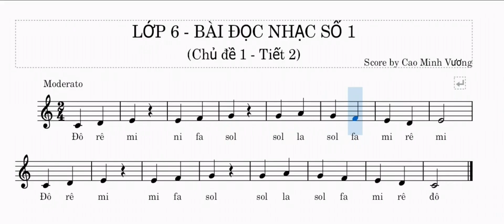Bài Đọc Nhạc Số 1 - Âm Nhạc Lớp 6 [SGK Chân Trời Sáng Tạo]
🎵 Chào mừng đến với KÊNH ÂM NHẠC GIÁO DỤC 🎵 - Kênh chuyên cung cấp các bài hát giáo dục bổ ích và giải trí cho trẻ em và học sinh từ bậc Tiểu học đến THPT. Chúng tôi tin rằng âm nhạc không chỉ giúp các em nhỏ giải trí mà còn là công cụ tuyệt vời để học tập và phát triển kỹ năng.
🌟 Các liên kết video:
Trọn bộ "Bài đọc nhạc - Lớp 6 - SGK Chân Trời Sáng Tạo"

💬 Hãy để lại nhận xét và chia sẻ video nếu bạn thấy bổ ích. Điều này giúp chúng tôi cải thiện và phát triển nội dung phù hợp hơn cho các em!